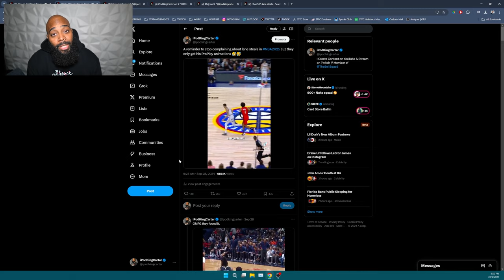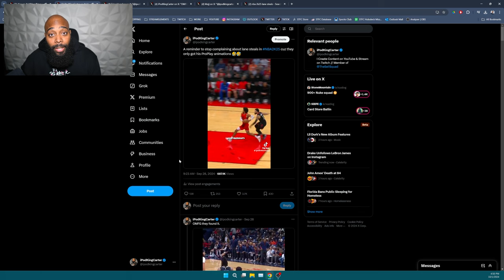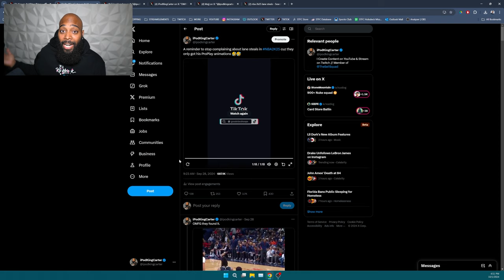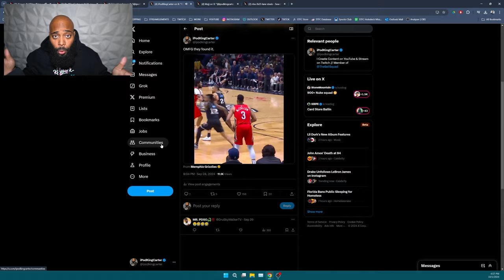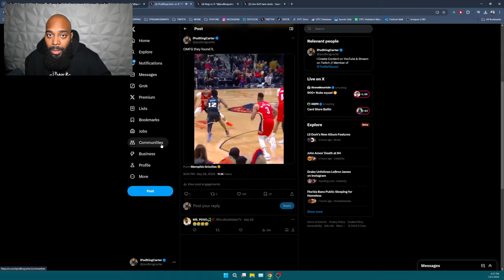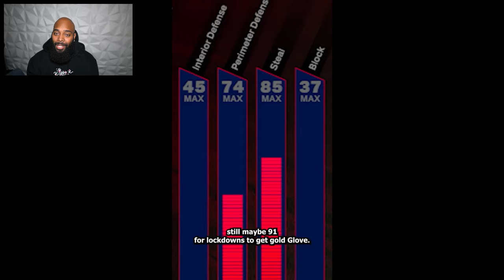WHAT THEY AREN'T TELLING YOU about LANE STEALS in NBA 2K25!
Today we are discussing lane steals in NBA 2K25. Should 2K patch them?

Discover the hidden mechanics behind lane steals in NBA 2K25 that the game isn't telling you! In this video, we dive deep into the strategies, tips, and tricks to master lane steals and elevate your gameplay. Whether you're a seasoned player or new to the NBA 2K franchise, understanding these secrets can give you a significant advantage on the court.

Join us as we break down the nuances of lane defense, positioning, timing, and player attributes that contribute to making successful steals. We'll also analyze gameplay footage to showcase the best practices and common mistakes to avoid. Don't let the truth about lane steals remain a mystery any longer!